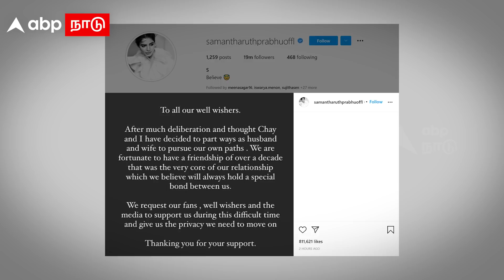அந்த ஒரு போட்டோஷூட்.. சமந்தாவின் விவகாரத்துக்கு காரணம்? | Samantha Nagachaitanya Divorce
வணக்கம் தமிழ்நாடு, நாங்கள் ABP நாடு உங்கள் செய்திகள்... உங்கள் மொழியில்...